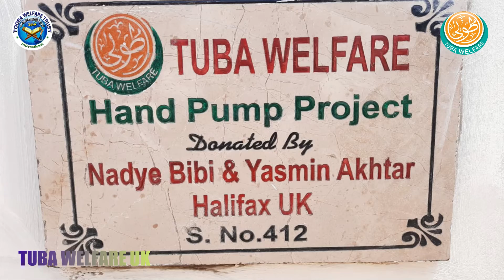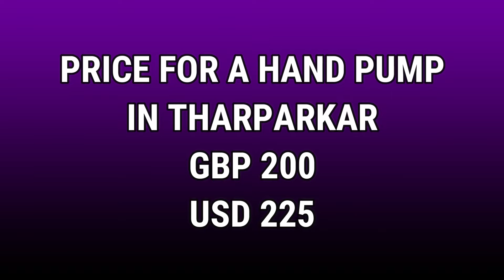hp 412 nadye nibi